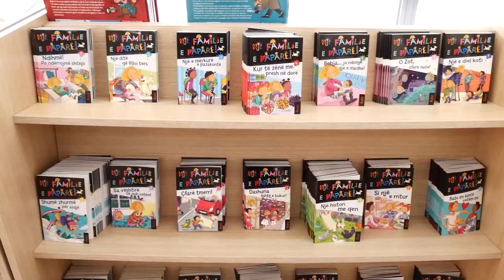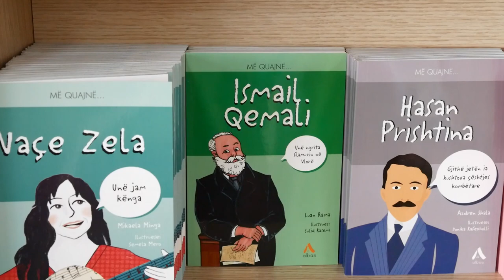Cilët janë librat e preferuar të lexuesve në Prishtinë?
Jemi në Librarinë Albas në Prishtinë, ku Emira na tregon disa nga tituj e preferuar të lexuesve në kryeqytetin e Kosovës.

Seritë e preferuara të fëmijëve, por edhe librat interesantë që zgjedhin të rriturit.

Ndiqni videon për të mësuar më shumë.